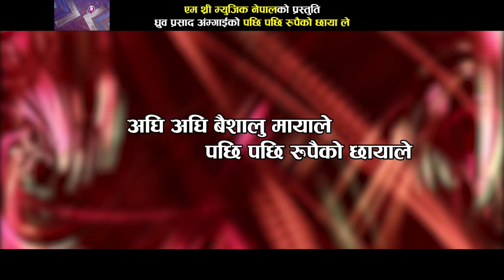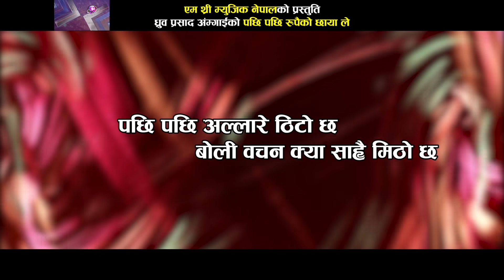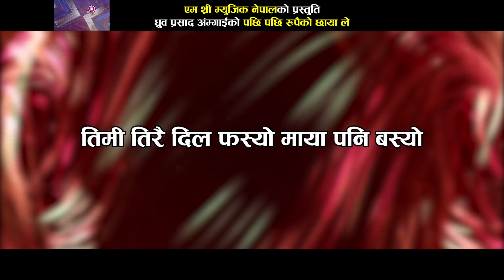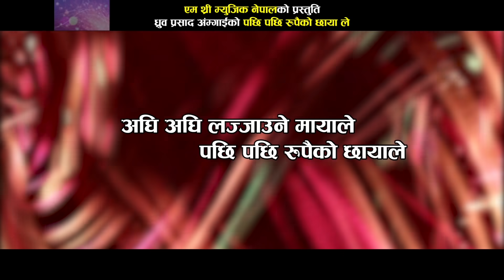New Dancing Song 2019 | Pachhi Pachhi Rupai ko chhayale | Suman/Reshma | Dhruba/Shree Krishna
M3 Music Nepal Presents
Song:- Pachhi Pachhi Rupai ko chhayale
Vocal:- Suman Tamrakar/Reshma Pun
Lyrics:- Dhruba Prasad Amgai

© & P M3 Music Nepal
All the Audio and Video rights of this Music Video is owned only by M3 Music Nepal.